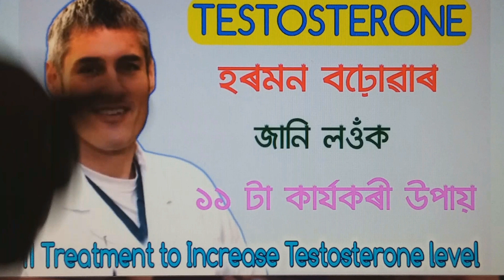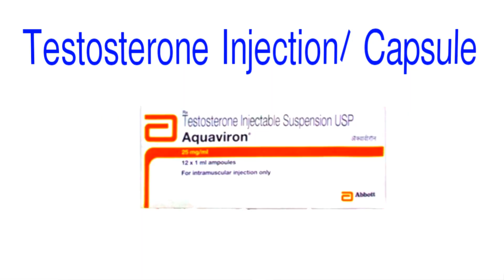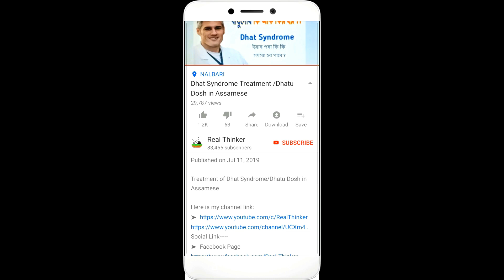11 Ways to Increase Testosterone Hormone Naturally | American Urological Association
American Urological Association -11 Ways to Boost Testosterone Hormone Naturally
Treatment to increase testosterone Hormone.